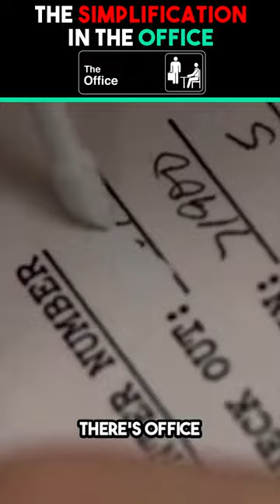The simplification of THE OFFICE!! FULL VIDEO IN DESCRIPTION!